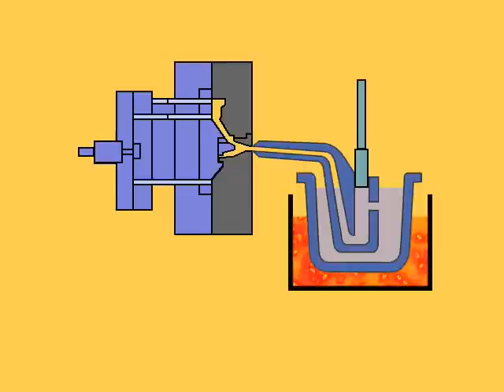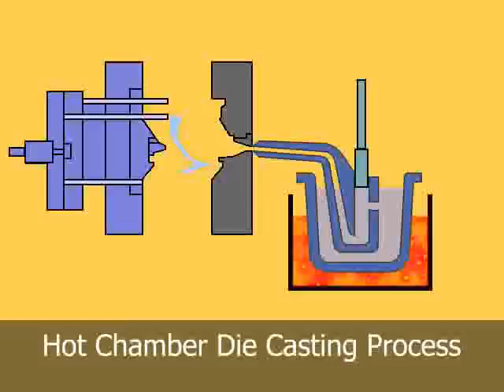Video Animation of the Hot Chamber Die Casting Process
The hot chamber die casting process is a casting process used for high volume components.  It is a cost efficient process because end users can design very complex shapes and geometries into one net shaped component.  This process should be considered as an alternative to parts that are currently produced as complex stampings, weldments, or other processes that require additional secondary operations.

For more information on the die casting process, please visit our This video was created by the North American Die Casting Association